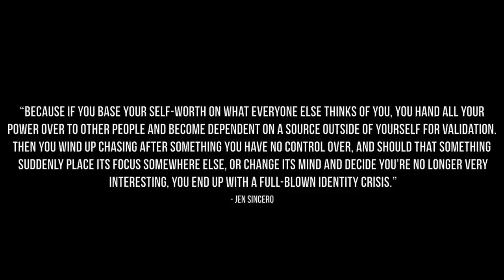How To Be Single | ADULTING 101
If you have any other coffee talk topics you want me to cover, leave them in the comment section below.
Also know that whether you are in a relationship or you are single, your relationship with yourself is a direct relation to the type of life you life.  We need to stop rushing our lives and enjoy each stage as it's happening rather than looking back and thinking "I wish I had enjoyed living alone more" or "I wish I hadn't taken my early years for granted" as 3 kids are crying for breakfast and theres bills to be paid, you feel?
The world may try and tell us that we need our lives to look a certain way to be happy (x amount of money, a perfect relationship, a nice car, a beautiful house, etc.) but it's up to us to redefine our definition of happiness.  Your life is perfect just as it is, instead of trying to convince any one else of that, start working on convincing yourself.

LOVE YOU KK BYE

Today's Quote: “Because if you base your self-worth on what everyone else thinks of you, you hand all your power over to other people and become dependent on a source outside of yourself for validation. Then you wind up chasing after something you have no control over, and should that something suddenly place its focus somewhere else, or change its mind and decide you’re no longer very interesting, you end up with a full-blown identity crisis.”  - Jen Sincero

FOLLOW ME//